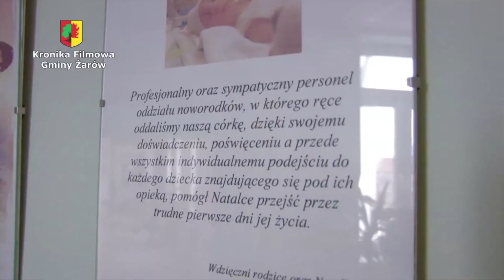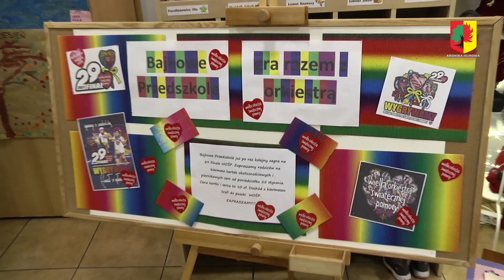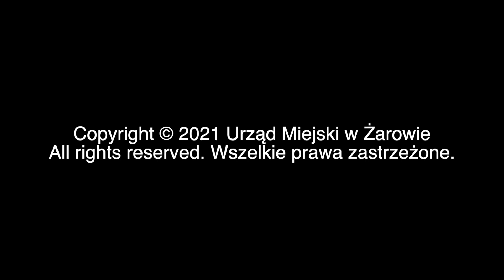Finał WOŚP Przekaż gadżety na licytację